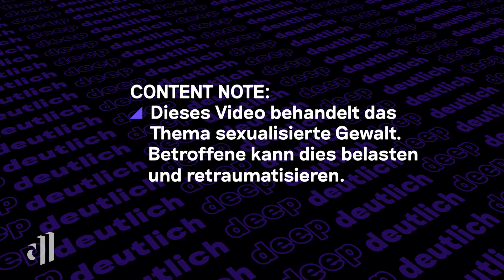Sexualisierte Gewalt: So fies reagierte das Umfeld von Sängerin LOTTE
In der neunten Staffel von „Sing meinen Song“ legte Lotte einen bewegenden Auftritt hin, als sie ihren Song „So wie ich“ performte. Darin thematisiert die 26-jährige Sängerin ein Erlebnis, das sie noch immer prägt: Sie hat sexualisierte Gewalt erfahren. Wie sie damit umgeht, warum wir lernen müssen, öffentlich über das Thema zu sprechen und welche Tipps sie hat, um sich vor sexualisierter Gewalt zu schützen, erzählt Lotte bei „deep und deutlich“.

Moderation: Louisa Dellert & Aminata Belli

00:00 Intro
00:44 100€/Stunde als Straßenmusikerin
02:09 Darum geht’s in „So wie ich“
04:18 Erfahrung mit sexualisierter Gewalt
05:49 Reaktionen und Victim Blaming
08:52 Täter und Betroffene
12:09 Therapie
13:27 Grenzen setzen
16:54 Wo beginnt sexualisierte Gewalt
17:37 Wie sich schützen?

Autor:innen:
Marika Williams
Florentine Fendrich
Desiree Marie Fehringer
Sönke Witt

Redaktion:
Moritz Sander
Jonathan Doll
Sebastian Fuchs

Schnitt:
Stephan Hohl
Eva Edwards
Jessica Jansen

Ihr habt Gästevorschläge? Über welche Themen sollen wir dringend mal sprechen?

Ihr wollt nichts mehr verpassen?

Mehr Deep Talk von Lotte und den anderen Gäst:innen findet ihr auch in der ARD Mediathek: